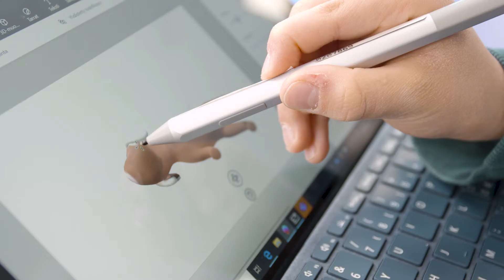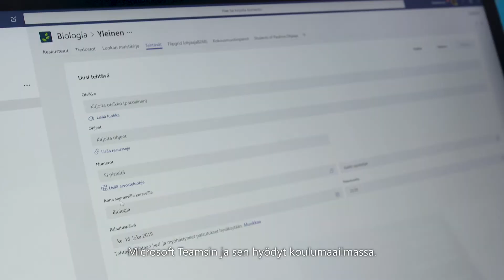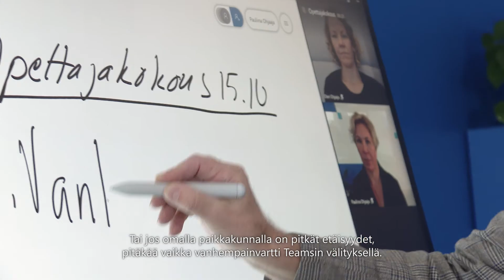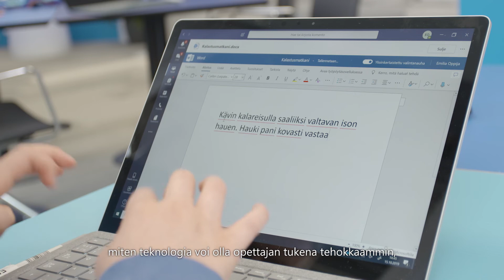Modernin oppimisen tila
Moderni oppimisen tila on Keilaniemeen Microsoftin toimistolle rakennettu tila, jossa pääset itse kokeilemaan oppimista edistäviä työkaluja aidossa oppimisympäristössä ja kokemaan konkreettisesti miten oikeanlaiset laitehankinnat tukevat oppimista ja helpottavat opettajan työtä. Luokassa harjoitellaan yhteisöllistä oppimista ja tiedon rakentamista käytännössä. Videon kautta pääset kurkistamaan mitä kaikkea työpajassa tehdään ja miten oikein suunnitellut laitehankinnat voivat edesauttaa oppimista. Työpajat on tarkoitettu opettajille, rehtoreille, kuntien ja kaupunkien tietohallinoille sekä kumppaneille.